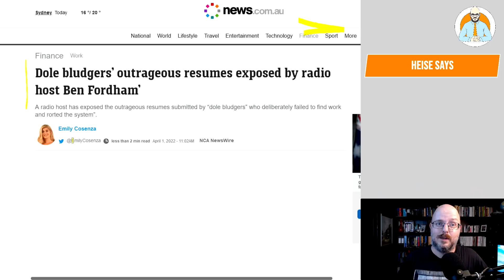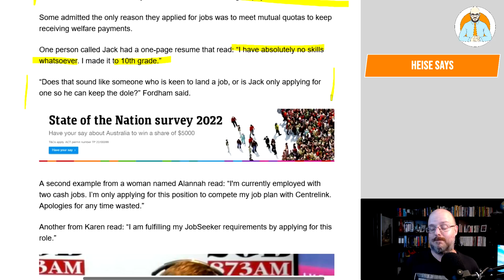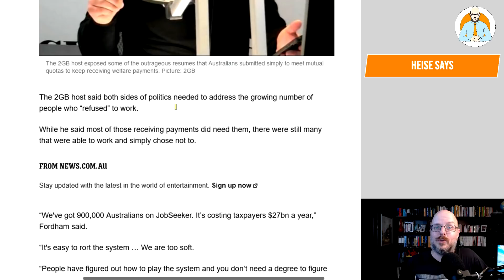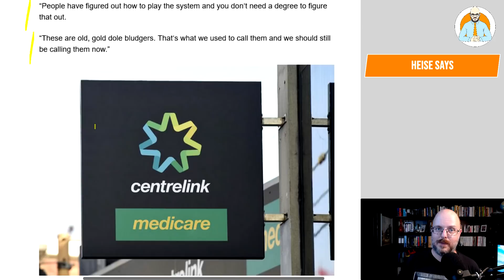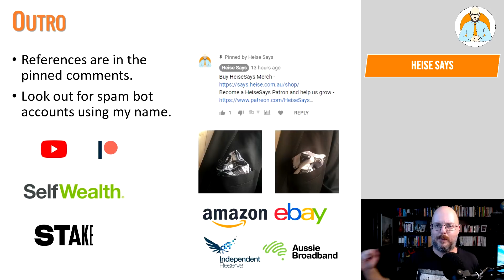Dole Bludger Resumes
While it's easy to get angry at those taking advantage of the welfare system, we've got some more serious problems in Australia.

Why Buildings Stand Up
Why Buildings Fall Down Why Structures Fail
Great Streets
A Pattern Language

Heise Architecture
Our Architectural Practice.